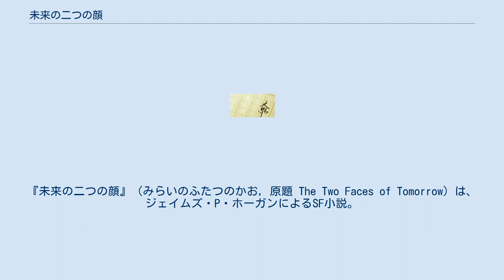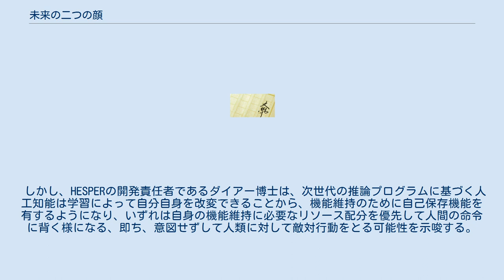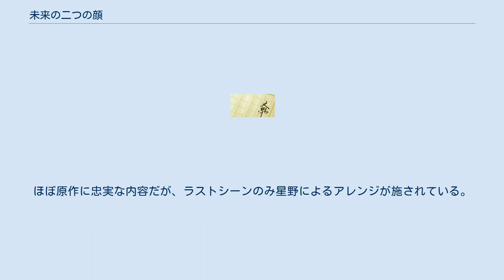未来の二つの顔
ジェイムズ・P・ホーガン
『未来の二つの顔』（みらいのふたつのかお, 原題 The Two Faces of Tomorrow）は、ジェイムズ・P・ホーガンによるSF小説。
1979年に発表された。
 高度な知性を持ったコンピュータが人類に対して反乱を起こすフランケンシュタイン・コンプレックスを主題としたSF小説や映画は多くあるが、そのほとんどは現実のコンピュータ工学の成果や実情に基づかないファンタジーであった。
本作は「人格や意志を持たないコンピュータ（人工知能）がなぜ人類に対して反乱を起こすのか」という古くからある命題に対して、コンピュータ工学的に裏付けられた合理的な解釈を与えている。
人工知能に関する漠然とした、しかし根源的な問いに回答を与えるハードSFであり、ホーガンの代表作のひとつである。
 謝辞が人工知能学界の大御所であるマーヴィン・ミンスキーに捧げられていることから、現実の人工知能研究による学問的知見が豊富にバックグラウンドとして与えられていることが判る。
それが本作を過去の類似作にはないハードSFとして特徴付けている。
 また、未来予測的なデバイスも多く登場し、無線ネットワーク接続された個人端末およびそれによる個人追跡、飛行型工作ロボット「ドローン」の定義など、他の作品に多大な影響を与えるとともに、一部の機器は実用化されつつある。
 人類が月面にまで生活圏を広げた未来、地球圏では高度な推論能力を持つAI搭載コンピュータであるHESPERによる複合コンピュータネットワーク(タイタン・ネットワーク)が人類の生活の隅々まで入り込んで、人間の生活の便宜を図っていた。
 ある日、月面の掘削工事現場が、マスドライバーから打ち出された岩石で爆撃されるという事故が起きる。
調査の結果、工事担当者が丘陵を掘削する工事の立案と施工を推論コンピュータHESPERに命じるにあたり示した条件‹緊急度高・制限事項なし›にもとづいて、HESPERが「通常の土木機械を手配して工事を行うよりも遙かに短い工期で工事を完了する」ために、配下の貨物用マスドライバーで打ち出した岩石を落下させて丘陵を破砕する「掘削工事手法」を編み出して実行したことが判明した。
 これは、人工知能の推論には、人間が暗黙のうちに仮定する制約条件、いわゆる常識が欠けていることが原因であった。
 人類はHESPERの推論プログラムが単純であることが原因であると考え、より進んだ次世代の推論プログラムであるFISEに置き換える事で対応しようとする。
既に人類社会はHESPERに依存しており、それ以前の世代のシステムに戻すことは論外であった。
 しかし、HESPERの開発責任者であるダイアー博士は、次世代の推論プログラムに基づく人工知能は学習によって自分自身を改変できることから、機能維持のために自己保存機能を有するようになり、いずれは自身の機能維持に必要なリソース配分を優先して人間の命令に背く様になる、即ち、意図せずして人類に対して敵対行動をとる可能性を示唆する。
そして、人類社会から物理的にも電子的にも切り離された、竣工したばかりのトーラス型スペースコロニーを舞台に、人類と人工知能が敵対したときに、どちらが最終的に支配権を確保できるかを確認する実験を行うことを提案する。
 想定される結末は2つであることから、二つの顔を持つ神「ヤヌス」の名がつけらたコロニーは、独立したエネルギープラント、コロニー全体を保守する部材・機材を生産できる産業プラント、各種作業用の小型ドローンとその生産ライン、人類のための食料プラント、広大な生活空間を備えた地球社会のミニチュアであった。
 このミニ地球に、不測の事態に備えて実験に携わる科学者と軍人を住民として居住させ、最悪の事態に備えた最終防護策をコロニーの深奥部に密かに仕組んだ。
そして、次世代人工知能を制御コンピュータとする次世代ネットワーク「スパルタクス」を構築してコロニー全体の運営・管理を委ねると同時に、意図的にそのジョブを妨害して対立を引き起こすことで、コロニーの制御を奪いあう戦争状態を作り、人類と人工知能のどちらが他方を支配するのかを見極めるべく大規模な実験が企てられた。
 そして、人類とスパルタクスの、軍隊とドローンの群れの戦争が始まる。
 1993年に星野之宣によってコミカライ...